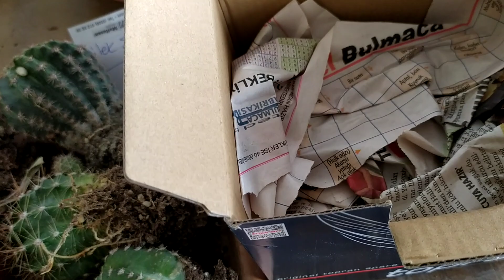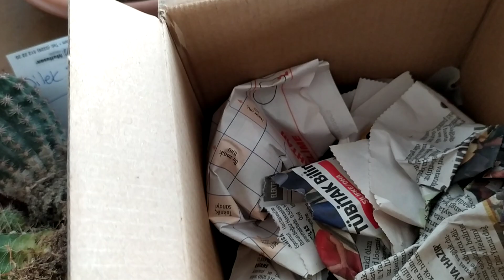kargo hazırlama ve sukullent anlatımı.🤗sukulent